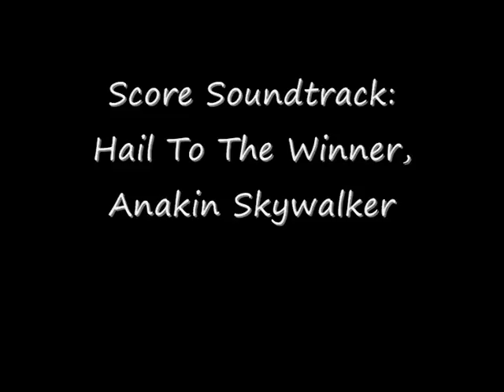PS2 Movies Score Soundtrack: Hail To The Winner, Anakin Skywalker